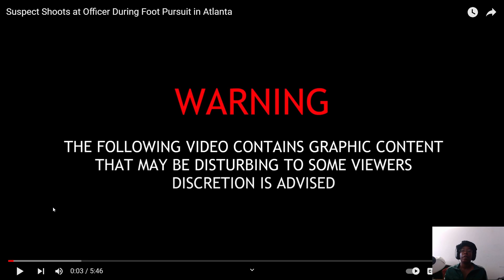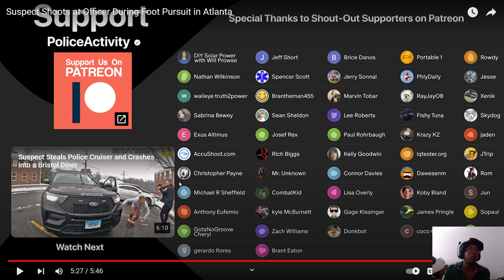Cop Chase Suspect Almost Sent to Gulag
cops chasing suspect almost lost life but still pursued the criminal shows you how brave ppl are